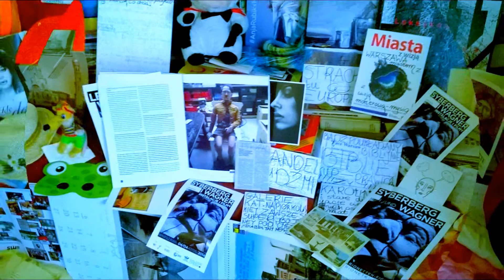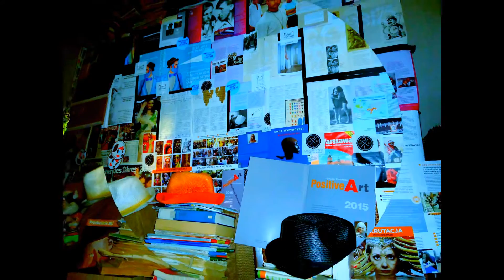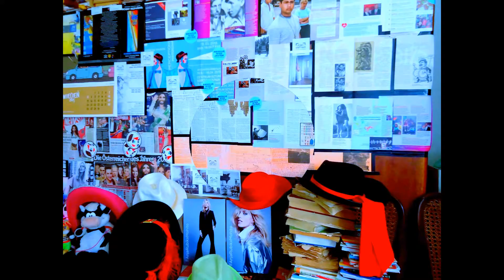DAMY RADĘ,GDY MAZUR ZA DORADZANIE NA STRONĘ PEPICZKÓW PRZEPĘDZIMY I PO LICHWIE!!!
ELAHOFFLAND PRZEDSTAWIA PRZYCZYNY,DLACZEGO LUDZIE W OGÓLE W POLSCE,-A TU NA MAZOWSZU NAD WISŁĄ ŻYJĄ TAK BARDZO KRÓTKO I DLACZEGO NOWE POKOLENIE NIE WYTRZYMUJE PRÓBY CZASU SZYBKO STARZEJĄC,GNUŚNIEJĄC ,-KASZLĄC I CHRUMCZĄC,A BRESZĄC ZE ZŁOŚCI WŚCIEKŁOŚCI,ŻE COŚ TAM NIE UDAJE SIĘ,BO I W GŁOWIE ZBYT MAŁO PSYCHOLOGII!///NAWET TU W BUWIE SŁYSZY SIĘ,ŻE OCHRONIARZE NA DOLE TAM PRZEKLINAJĄ,CHOĆ NIE POWINNI!-ALE DLACZEGO W OGÓLE ONI TO ROBIĄ!---JAKA JEST PRZYCZYNA,ŻE SIĘ LUDZIE WŚCIEKAJĄ I ZACHOWUJĄ SIĘ JAK ZWIERZĘTA//0-POLACY TU U SIEBIE W POLSCE,-A BARDZO KRÓTKO ŻYJĄ,BO ŻYJĄ W STRESIE -7 STRESÓW,-KWAŚNIEWSKA PISZE W KSIĄŻCE:CO MŁODY MĘŻCZYZNA WIEDZIEĆ POWINIEN O STRESIE,ŻE WŁAŚNIE 7 STRESÓW DZIENNIE,TO RAK-RAK-RAK-RAK! GDZIE NIE MA MIŁOŚCI,TO ŻADNA WIEDZA NIE MA WARTOŚCI//PUSTE I PRÓŻNE SŁOWA U LOCH NA ROZRODZIE 500+!!! PAŃSTWO DA//SPANIE ZA DARMO NAUKA ZA DARMO WSZYSTKO ZA DARMO,GDY LIDKA MUSIAŁA ODPRACOWAĆ KIEDYŚ,A DZIADUKI CHCĄ I CHCĄ//! DZIKA REPRYWATYZACJA MIESZKAŃ!/ZŁODZIEJE MIESZKAŃ//AFERA W WARSZAWIE!CWANIAKI MUSZĄ SPORO SIĘ UCZYĆ,ABY NABRAĆ KOGOŚ? TAK!!